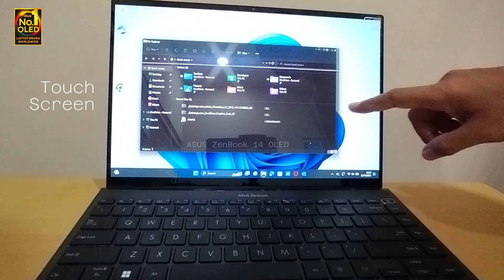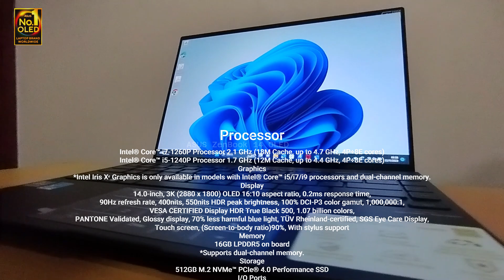ASUS Zenbook 14 OLED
Zenbook 14 OLED  16,9 mm dan bobot 1,39 kg1
Layar sentuh 16:10 2.8K 2,3,4,OLED HDR NanoEdge
550-nit color gamut DCI-P3 100% Cinema-Grade
Prosesor hingga Intel® Core™ i7 Generasi ke-12
Grafis Intel® Xe RAM 16 GB, dan SSD PCIe 4.0 512 GB
Sistem suara Dolby Atmos yang ditenagai oleh smart amplifier
ASUS NumberPad 2.0 yang efisien